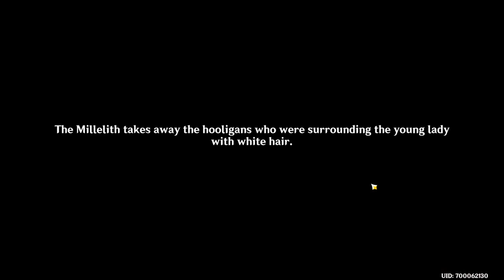Becoming homies with Shenhe | The crane returns on the wind Quest | Genshin Impact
Met Shenhe, very fun to play as and very interesting background. her character design is also well done. Still doing the quest and will post more vids on it later.